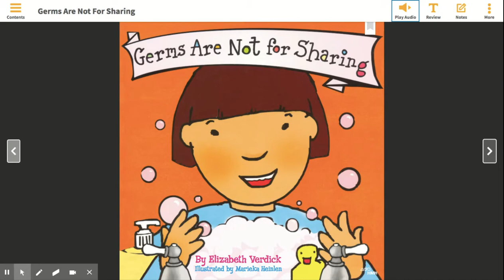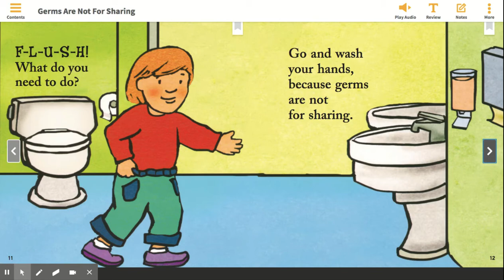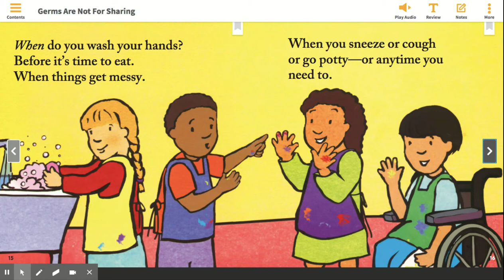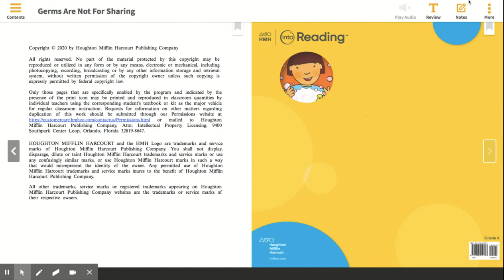IRA Moriel. Germs Are Not for Sharing. Author: Elizabeth Verdick. Illustrator: Marieka Heinlen